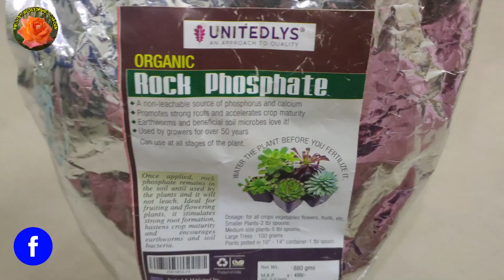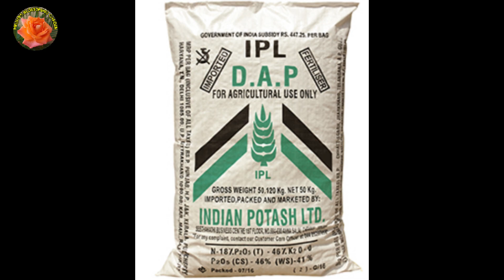Use this Fertilizer for heavy flowering| Phosphorus Rich Organic Fertilizer|Rock Phosphate|V185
In This Video I have given Information about What is Rock Phosphate. How to use it? use rock phosphate for heavy flowering. It is Phosphorus Rich Organic Fertilizer. Can use this fertilizer instead of Bonemeal.